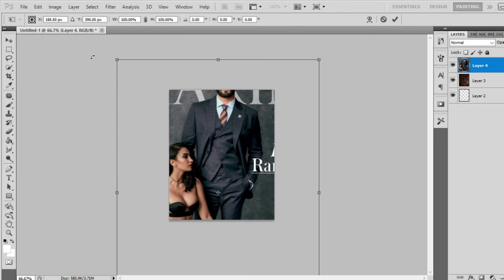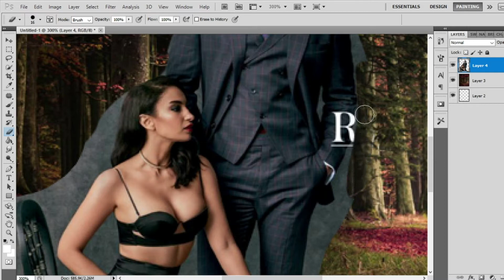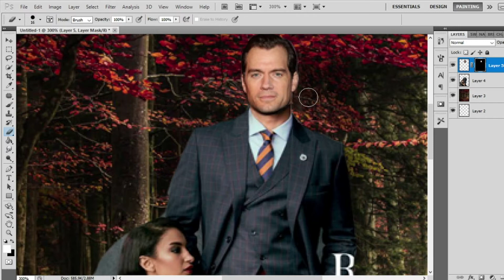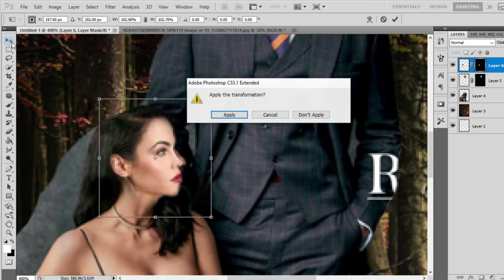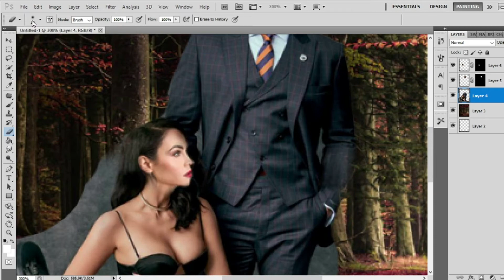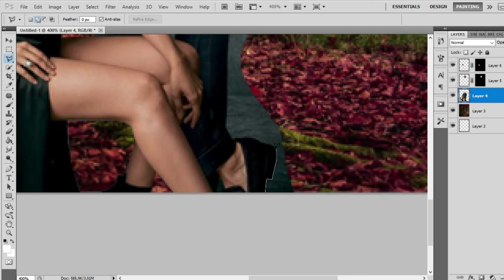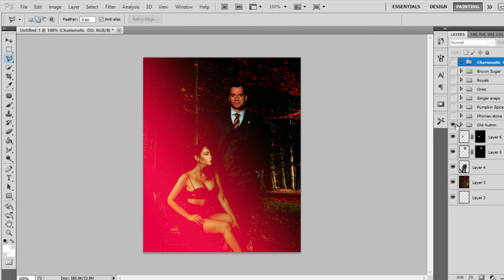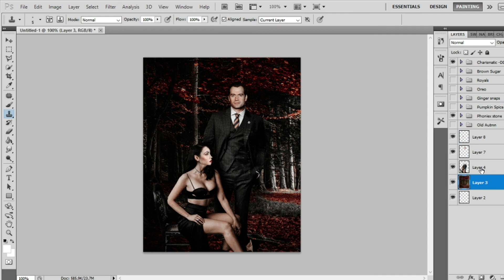Darkness falls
Theme: Dark couple

Style of editing: Manipulation

Editing tools used: Portable Photoshop 5/ Topaz